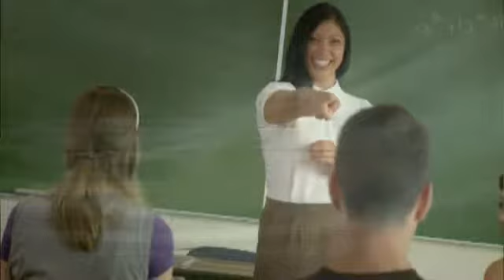GACE Study Guide To Pass The GACE Test Now.mov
How much will GACE study guide procrastination cost you? GACE test prep is easy with quality GACE study guides to pass the GACE preparation challenges.